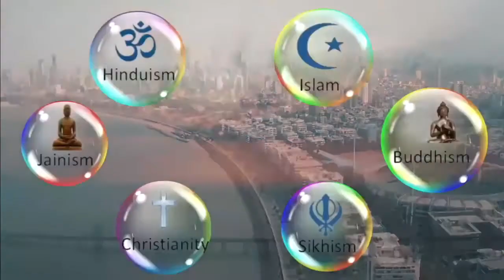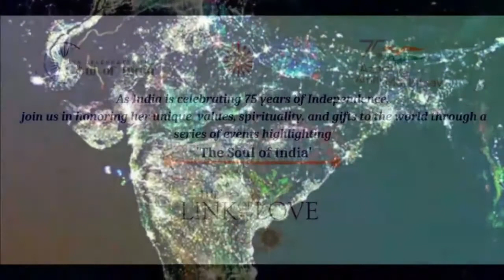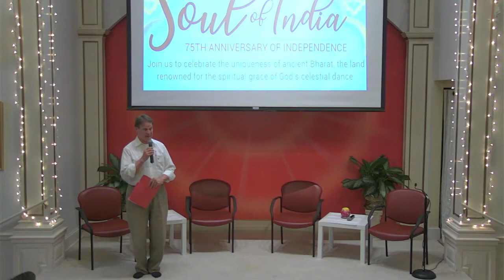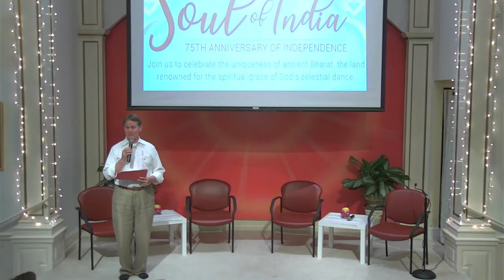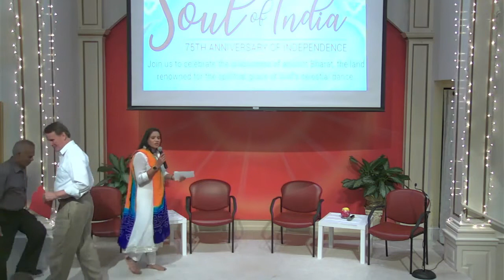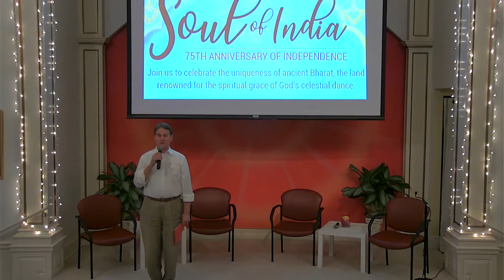September 15th 2022 - Insightful Thursday - Soul of India - 75th Anniversary of Independence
Title: Soul of India: 75th anniversary of India's Independence - Registration
Join us to celebrate the uniqueness of ancient Bharat, the land
renowned for the spiritual grace of God's celestial dance,
MESSAGES:
BK Mohini (Additional Administrative Head of the Brahma Kumaris)
Randhir Jaiswal (Consúl General of India, New York)
PANELISTS:
Charlie Hogg (National Coordinator of The Brahma Kumaris, Australia)
Jon Kaiman (Deputy County Executive of Suffolk County)
Stephanie Zaslavskiy (Consultant, GP Strategies)
Judy Rodgers (Founder, Images and Voices of Hope)
PERFORMERS:
Michelle DellaFave (Singer, Dancer and Actress)
Ram Sharma, Esq. (Attorney, Musician and Composer)
Dr Nalini Rau (Director/Founder, Natya Anubhav Academy of Classical Dance):